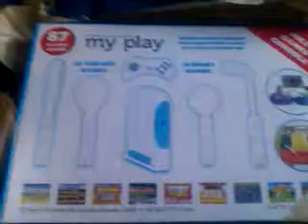My new knock off console of a knock off console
I got this through this morning.
It's the My Play: Wireless Game Console!